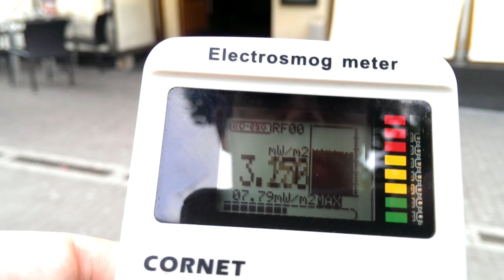Sutton High Street - Unsafe Levels of Radiation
Meter readings indicate levels of microwave radiation in cheam center pass safety limits recomended by radiation experts.

Highest reading shown in video: 3.6 (mW/m²)
Advised maximum level for humans/animals: 1 (mW/m²)